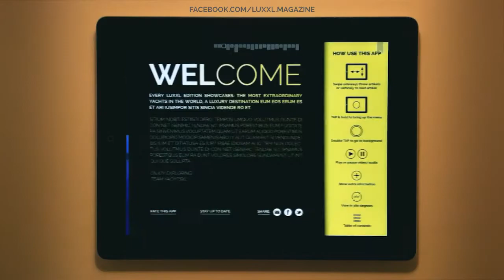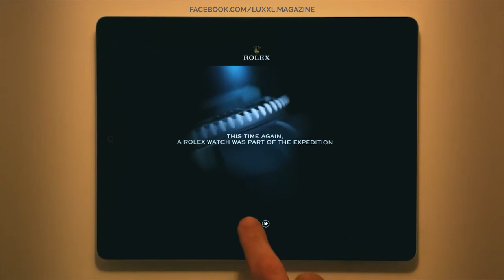LUXXL - tablet magazine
LuxXL is a first-of-its-kind rich media tablet magazine for the super-yachting industry. LuxXL surprises, entertains, informs and activates. The interactive possibilities combined with rich media content engages and captivates readers in a unique way.

LuxXl is a joint production of YachtsXL (yachtsxl.com) and Liftoff (liftoff.nu).